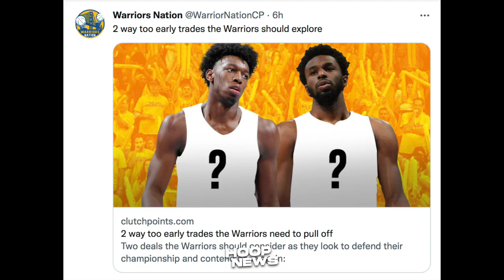Future Ng GSW Gustong Sirain Ng Isang Reporter! Knicks Nag-Sisi Sa Desisyon! Beverley Respetado!